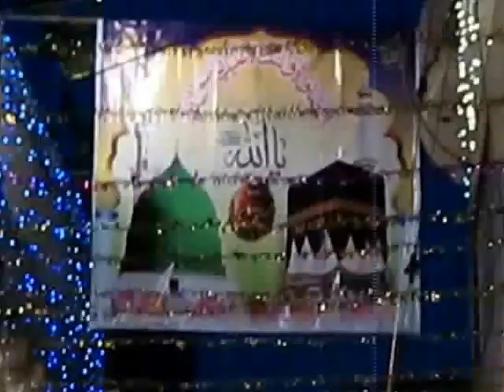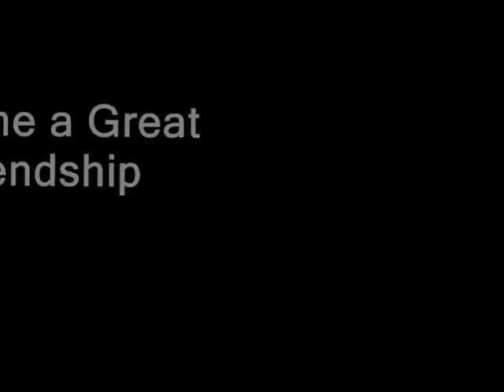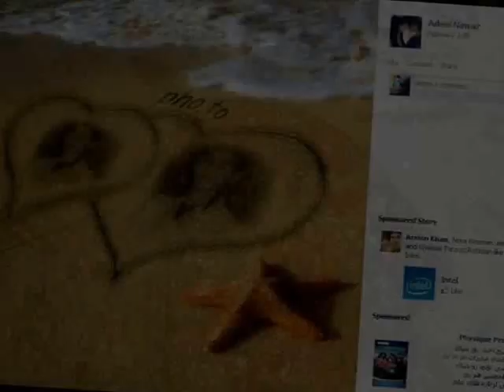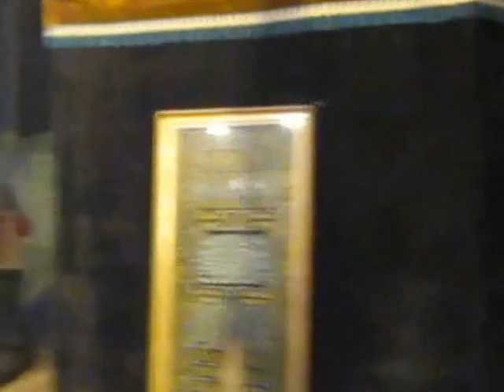ربیع الاول 12 لاھور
Program:
Rabi-Ul-Awwal 12 05 FEB 2012
Location:
Ichra,Aashiqabad Chowk,Al Noor Street Maqbool Road,Pir Ghazi Road,Shakir Road,Baba Azam Chowk,Komboh Chowk.
Camera:
Canon A470
Management:
Ramzan Jutt,Haji Sahib
Focus:
Abdullah,Adeel,Falak,Mateen,Ibrar,Muqaddas,Mustafa,Qamar,Adnan,Umer and me.
FeedBack:
etc:
rabi 12
rabi awal 12